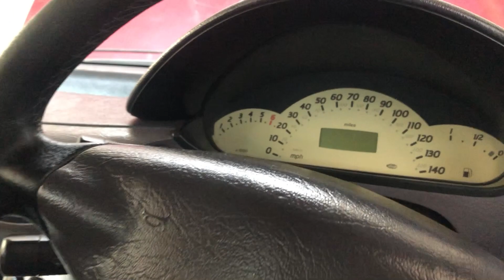Mercedes-Benz A140 | Radiator 7up | kharchay hon gay to charchy hon gy